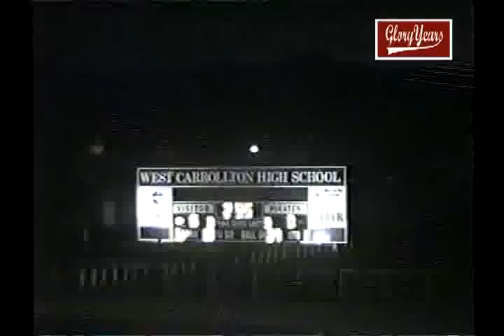V688 up Oh West Carrollton 0 Edgewood 14 2001 Fb 00